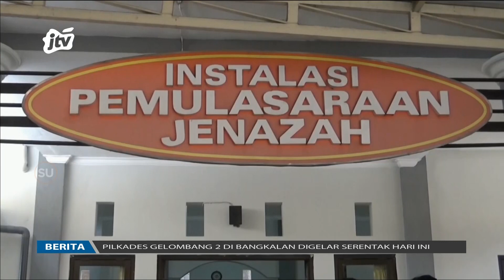Wisatawan Asing Tewas di Air Terjun Tumpak Sewu